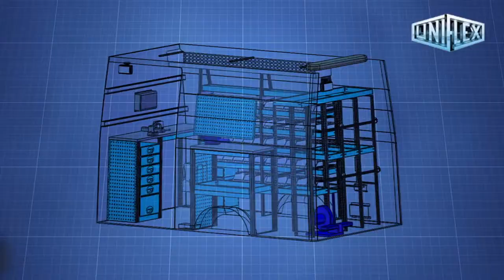Hose Crimper Installation Into A Van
Since 1972, UNIFLEX-Hydraulik GmbH has been developing, producing and distributing innovative systems for hose manufacture and processing. Our portfolio includes, but is not limited to: hydraulic crimpers, cutting machines, test systems, software and cleaning machines.